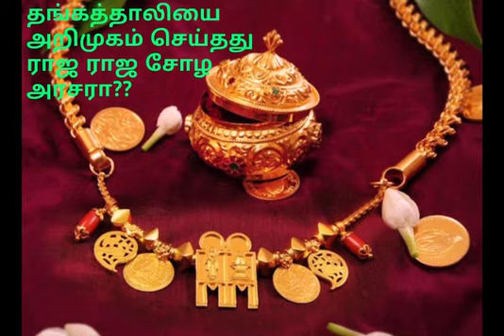தங்கத் தாலி ஏன்?பெண்களின் மார்புகுழியில் தாலி உரசவேண்டும் என்பதன் அர்த்தம்?மூன்று முடுச்சின் காரணம்.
தங்கத் தாலி எதற்காக நடைமுறையில் கொண்டு வரப்பட்டது, என்பதன் பொருள் இந்த காணொளியில் பார்க்கலாம்.

இந்த தகவல், புத்தகத்திலிருந்து படித்ததில் பிடித்தது.
உங்களுக்கு கூடுதல் தகவல் தெரிந்தால், இங்கே பகிரவும்.
நன்றி.